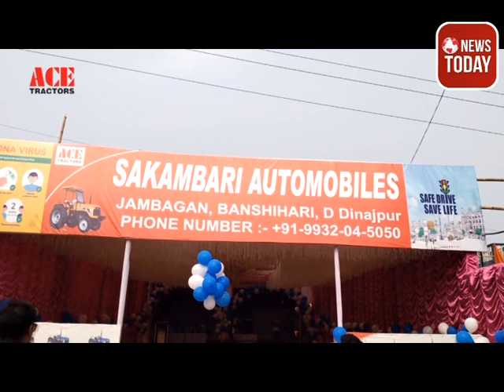শান্তিপূর্ণ ভোট করার লক্ষ্যে প্রশাসনের পক্ষ থেকে সর্বদলীয় বৈঠক মালদায়